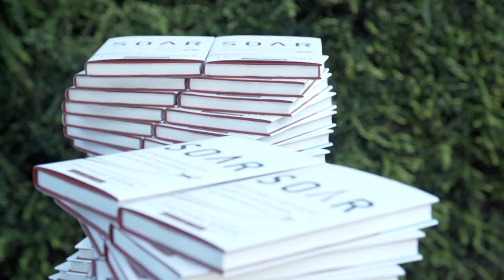Soar Book Launch | Shashank Nigam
Shashank Nigam has jet fuel running through his veins. A marketing and branding thought leader, Shashank is an aviation consultant who has helped to reshape over 75 airlines’ approach to their customers and staff every day. But his message is not limited to airlines in the least – it’s useful to all organizations looking to better attract customers and meaningfully connect with them; who wish to heighten their employee retainment and empowerment; who seek to be crisis ready; and who want to use digital and social media for optimum effect.